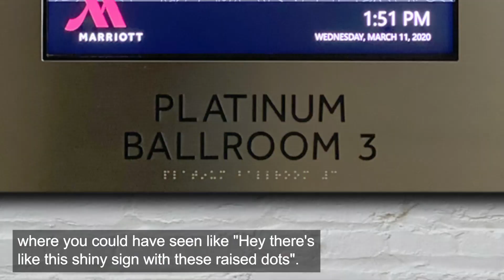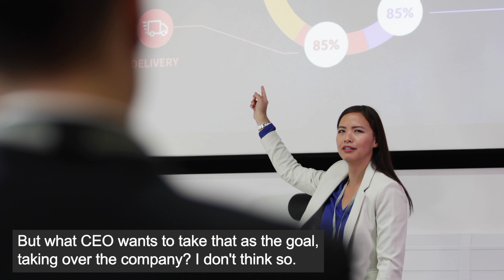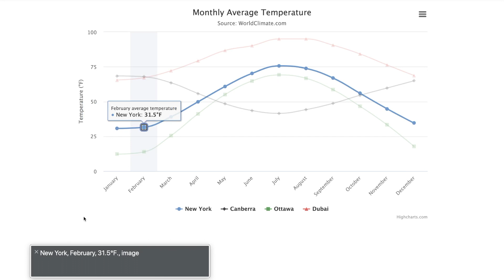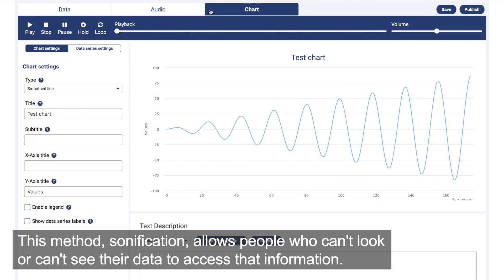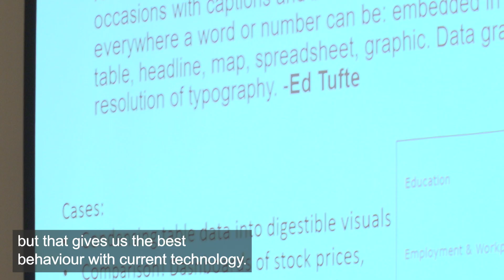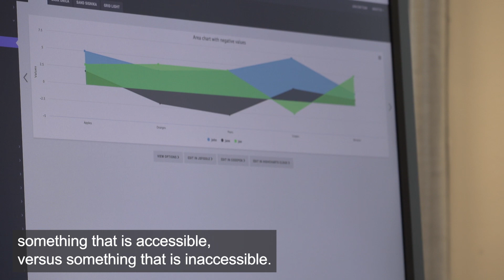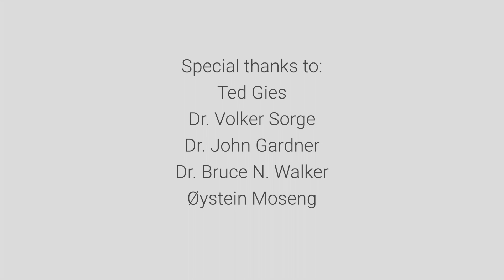Highcharts: Web Accessibility as a Competitive Advantage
Accessible charts and graphs are perhaps the most difficult challenges to tackle for web and mobile developers.

Here are some industry experts' perspectives and experiences with accessible graphics and how Highcharts solves the challenge of accessibility on the web.